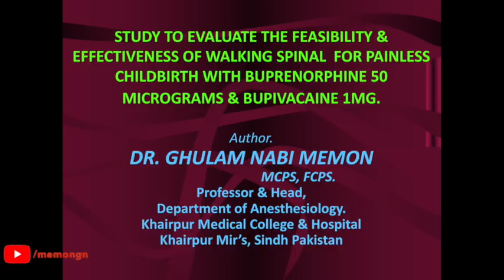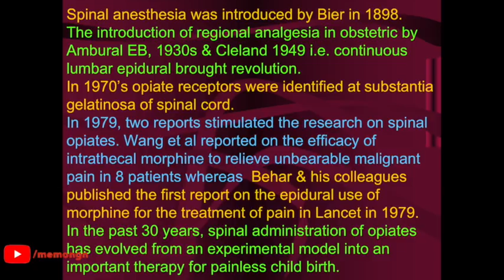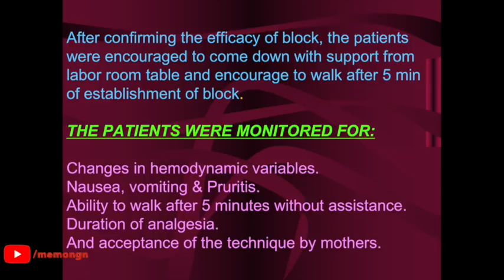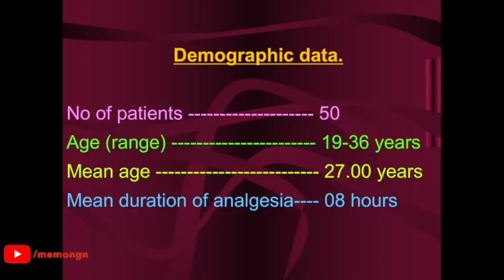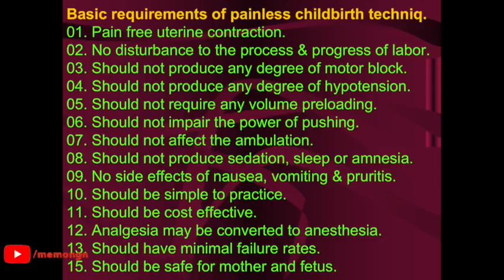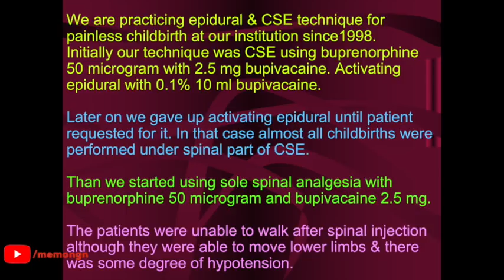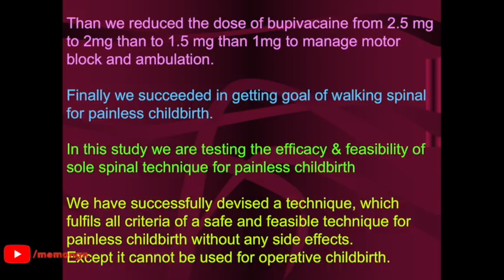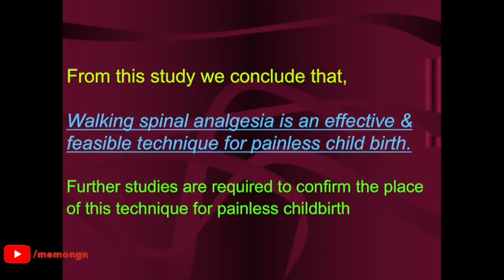Ghulam's Technique for Painless Childbirth Lecture - By Dr. Ghulam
This is my Lecture on Ghulam's Technique for Painless Childbirth.